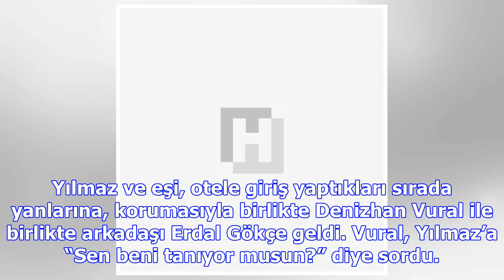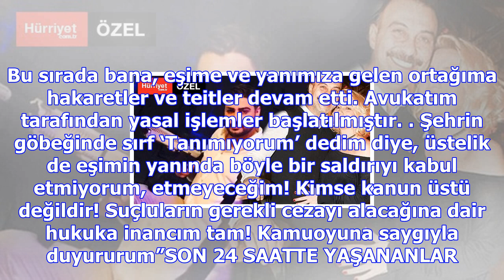Oyuncu hakan yılmaz ve eşine saldıran o çıktı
İddialara göre; Hakan Yılmaz dün akşam arkadaşlarıyla birlikte Arnavutköy’de bir restoranda kendisi ...